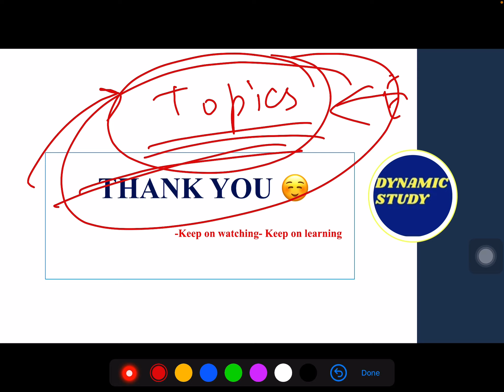29 Sep NET Exam Analysis Day-3 Morning Shift | Must Watch